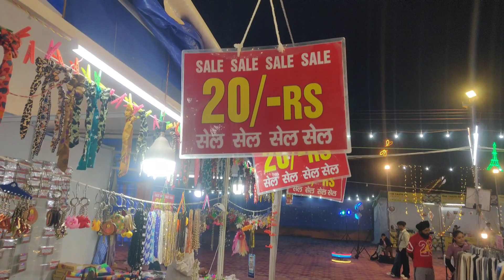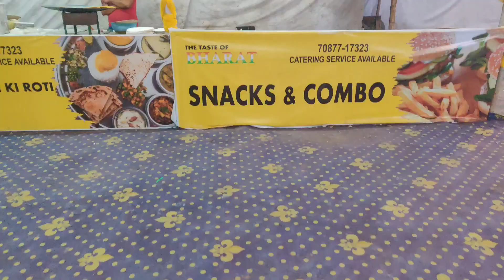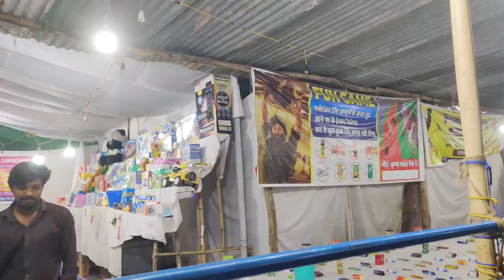Dubai Carnival Sector 34 Chandigarh | अब 30 रुपये में घूमो दुबई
Dubai Carnival Chandigarh | अब 30 रुपये में घूमो दुबई
Dubai Carnival Sector 34 Chandigarh
Sector 34 Fair Ground